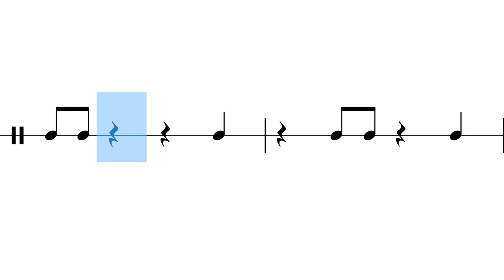Even non-musicians should be able to read these rhythms 🥁 🎵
A beginner rhythm reading exercise, involving quarter notes, rests, and eighth notes.
Slow down the playback speed if you’re having any difficulty!

ABOUT SIGHT READ DRUMS

Sight Read Drums helps drummers improve their drumming and reading ability without needing to buy sheet music or books.

Videos include:

- Play along backing tracks
- Jazz drum charts
- Rhythm exercises